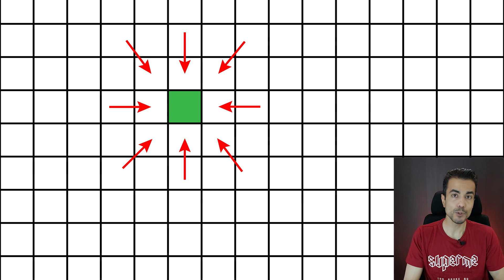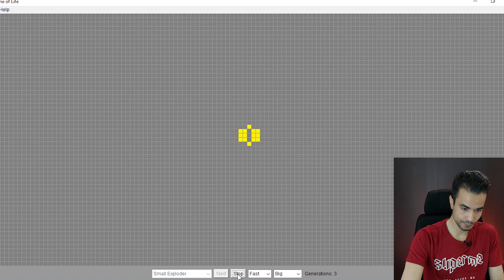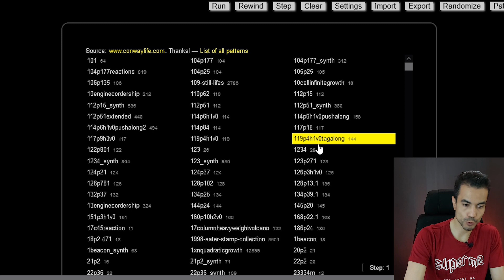بازی زندگی : مدلی ساده از جهان ما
بازی زندگی، در واقع یه بازی نیست. یه مدلسازی ساده از دنیای ماست. به نظرم فکر کردن به ایده‌ی جالب این مدلسازی کمک خیلی بزرگی می‌کنه به درک جهان هستی. 👽
اسپانسر این برنامه:  شرکت فیوتک